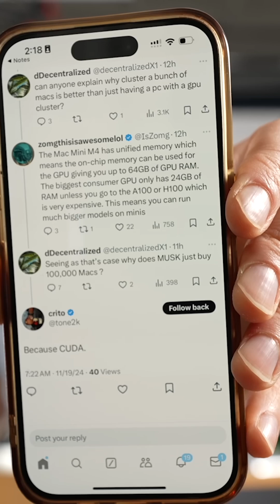Why is the Mac Mini M4 Cluster Game-Changer? 🎮💻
Exploring the surprising advantages of Mac Mini M4 clusters over traditional PC GPU setups. With impressive unified memory allowing up to 64GB of GPU RAM, the M4 Mac Mini offers a unique angle on running larger models at a fraction of the cost of high-end consumer GPUs. Discover the complexities of this tech debate and why it could change your perspective on computing power. The unexpected costs associated with scaling such a setup are also considered—especially when weighing it against the purchasing power of industry heavyweights. Tune in for an insightful breakdown that challenges conventional wisdom around tech choices!